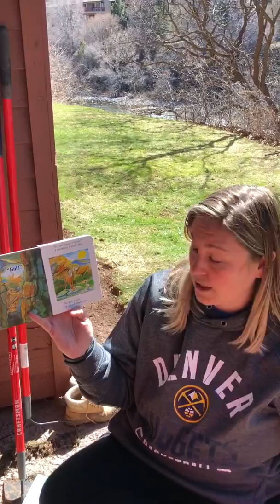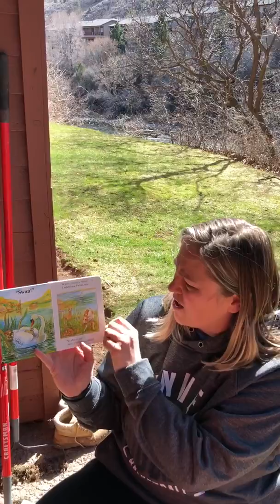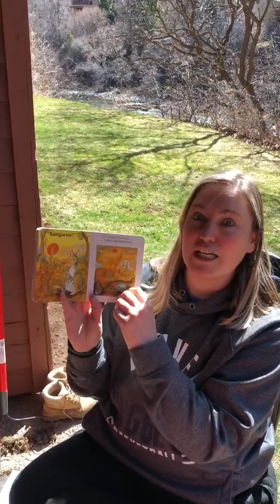Ms. Megan reads Is Your Mama a Llama? By Deborah Guarino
Illustrated by Steven Kellog